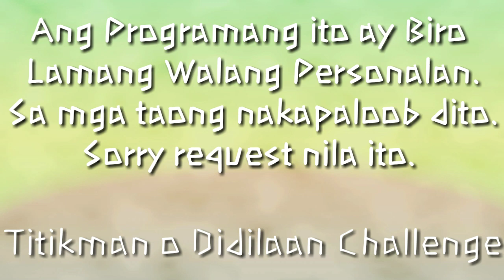Titikman o Didilaan Challenge (Quarantine Edition)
Ang Programang ito ay Biro Lamang at Walang Personalan. Sa mga Taong nakapaloob dito. Pasensya Akoy nautosan lamang. Thank you so much sa Support mga ka besh Wang. I love You All❤️💕😍